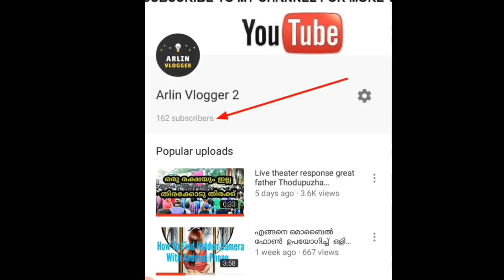പുതിയ തരം ഒളി ക്യാമറ l ഷെയർ ചെയ്യുക അപകടത്തിൽ നിന്നും രക്ഷപ്പെടുക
പുതിയ തരം ഒളി ക്യാമറ
പോലീസ് കണ്ടെത്തി പല മാളുകളിലും തുണി ക്കടകളിലും ട്രസ്സിങ്ങ് റൂമിലും, ഖാത്ത് റൂമിലും ലോഡ്ജുകളിലും ഈ ക്യാമറ ഉണ്ടാകാം .
സൂക്ഷിക്കുക.